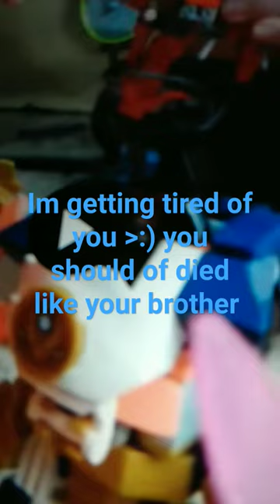when titan old tv man brakes plunger cameraman mech